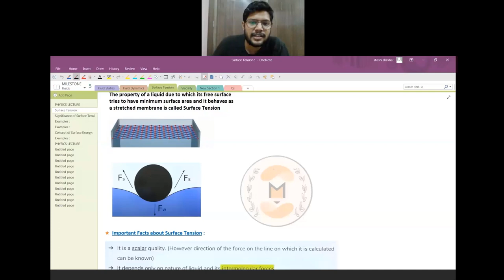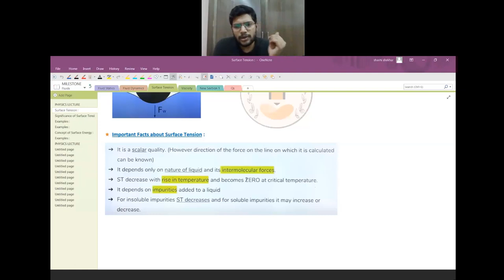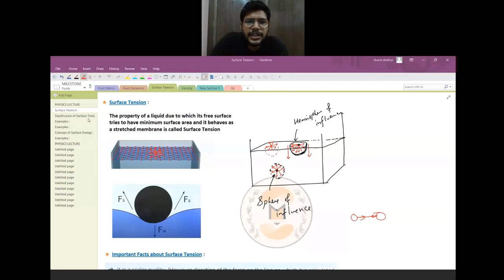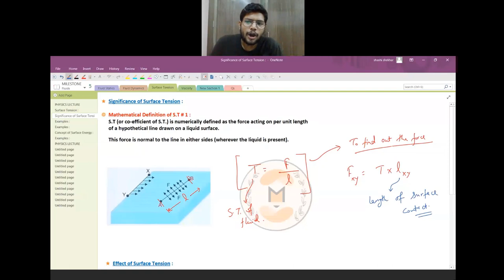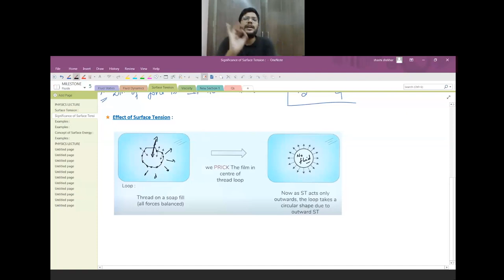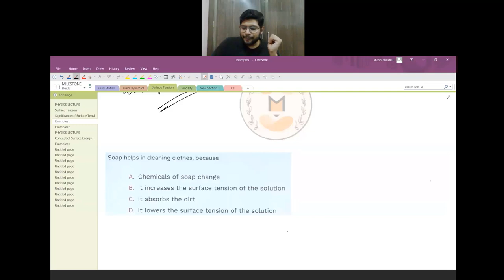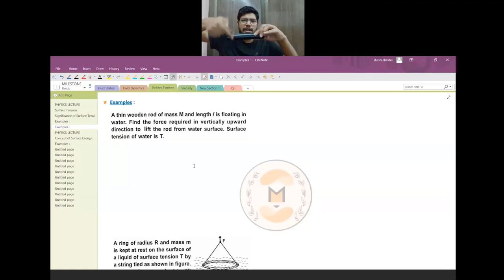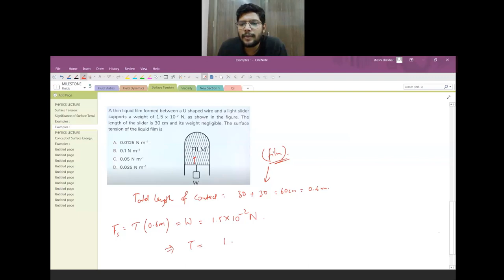Demo Lecture (Introduction to Surface Tension)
This is a demo-lecture for the purpose of displaying the teaching style, way of explanation and language proficiency.

Please mention any queries or doubts in the comment section.

Topic : Surface Tension
Language : Hindi